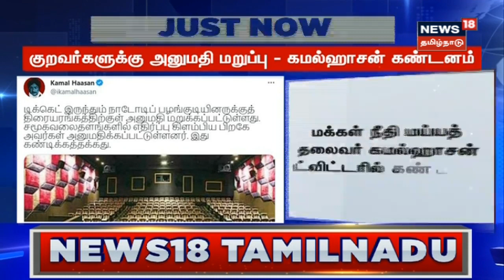Kamal Tweets Condemns Rohini Theater | சென்னை ரோகினி திரையரங்கிற்கு கண்டனம் தெரிவித்த கமல் ஹாசன்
News18TamilNadu | Tamil News | Kamal Haasan | rohini theater issue | narikuravas